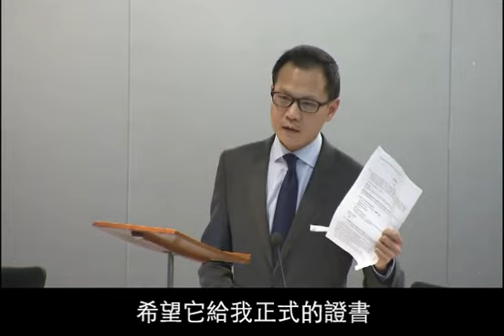20161109 引用特權法查廉署李寶蘭議案 郭榮鏗促調查事件並修改廉署法例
//郭榮鏗：為何林卓廷要查廉政風波，懷疑特首梁振英插手干預廉政公署的工作，正正是法例現在有漏洞！法例第5條講到行政長官可以向廉政公署給予命令！...如果廉政公署在廉政條例底下完全能夠獨立運作，不需要聽特首的指令及控制，我相信林議員對於今天廉政公署的獨立有效運作也會有更高的信心，不需要提這動議！//